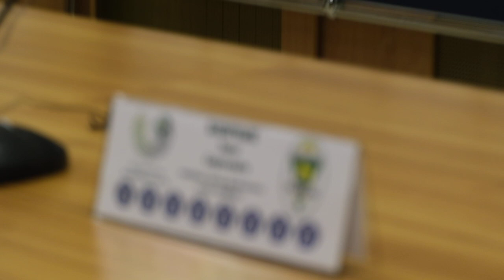Комментарий Ивана Биончика после игры с гродненским «Неманом»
Главный тренер нашей команды поделился впечатлениями по итогам матча 19 тура чемпионата Беларуси.